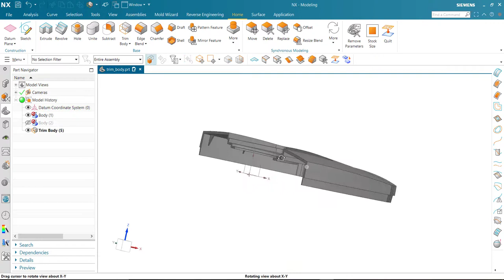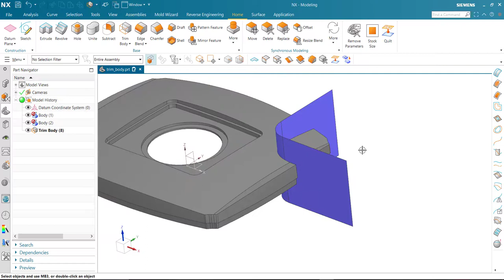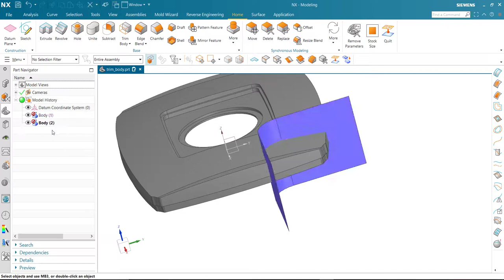Trim Body. How to use Trim Body command in NX. Siemens NX.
In this video, we learn about Trim Body. In the Trim Body, we can trim a solid or sheet body with a datum plane or sheet body.